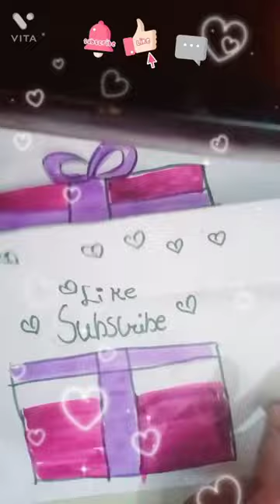please subscribe my second channel is Mahi art and craft with fun